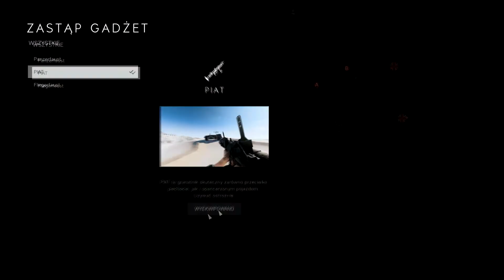Battlefield V #28 |Breakthrough gameplay| no commentary gaming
Battlefield V

|Breakthrough gameplay| no commentary gaming